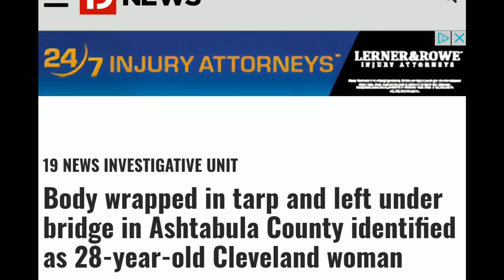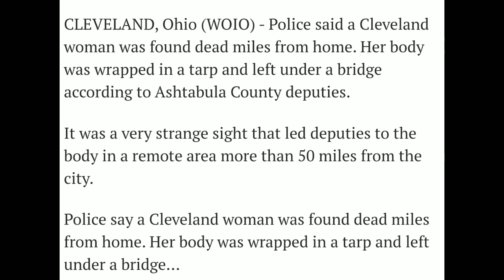CRIME NEWS, CLEVELAND WOMAN BODY FOUND UNDER VERY BIZARRE CIRCUMSTANCES !?!